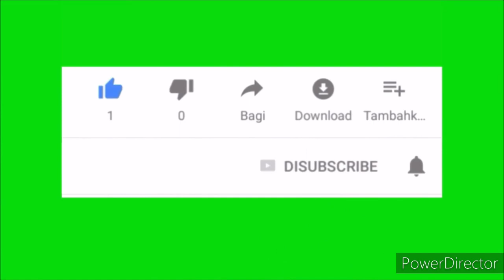Will और Shall का क्या चक्कर है जाने ।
Hi Guys...
 आज की वीडियो में ग्रामर का एक इंपॉर्टेंट टॉपिक को बड़े आसानी से आप को समझाने की कोशिश की गई है । Will  और shall काफी कन्फ्यूजन रहता है आज की वीडियो में इसका पूरी तरह से हल किया गया है ।  मुझे आशा है कि आप सभी इस वीडियो का अधिक लाभ प्राप्त कर सकेंगे ।

 Surender Sharma

 कुछ महत्वपूर्ण इंग्लिश वीडियो लिंक्स..